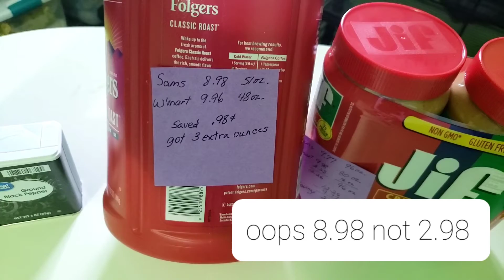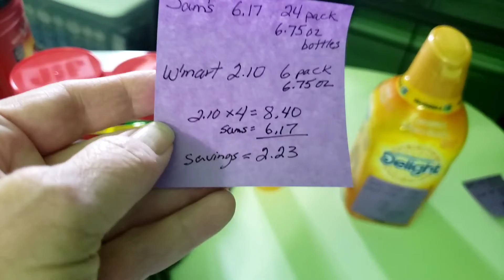Small pantry stock up/ Walmart vs Sam's club pricing.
A few price comparisons between Sam's club and Walmart. The Sunny D and coffee creamer are not for the prepper pantry, they will go in the weekly pantry.